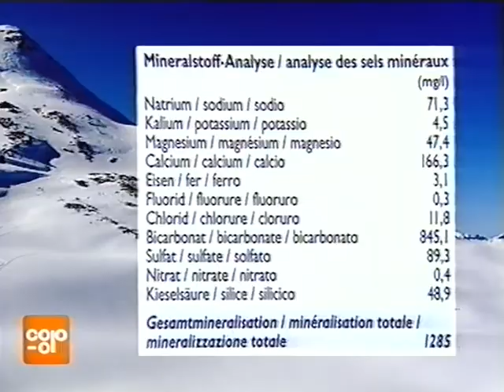Coop Mittwochstudio, Folge 969 vom 19. März 1997